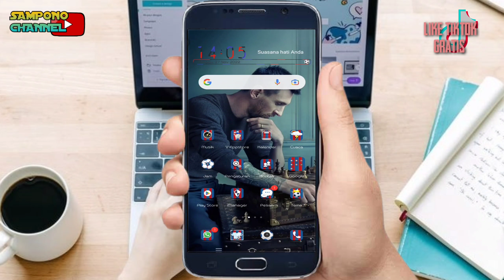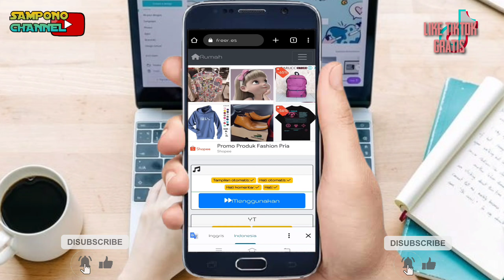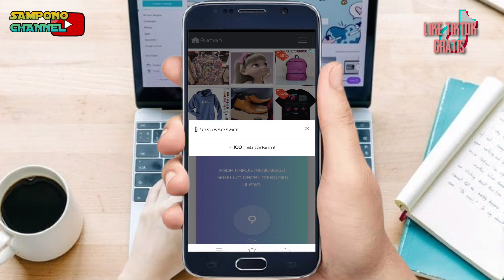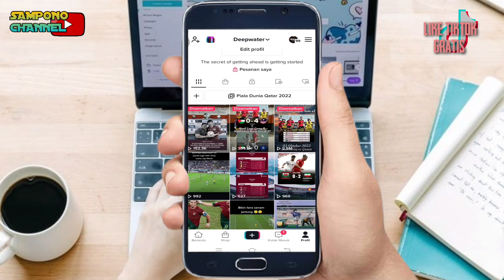CARA CEPAT MEMPERBANYAK LIKE DI TIKTOK GRATIS TANPA APLIKASI ! TERBARU BISA DIULANG ULANG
Assalamualaikum...
Hallo Guys,Kali Ini saya akan membahas kepada kalian Bagaimana sih cara cepat memperbanyak Like di TikTok secara gratis,instan dan cepat tanpa aplikasi dan bisa kalian coba berulang-ulang..

Cara Menambahkan Like di TikTok secara gratis 😱

cara menambah followers tiktok 90k, cara menambah followers tiktok tanpa aplikasi 2022, cara menambah followers tik tok angga cho, cara menambah followers tiktok aktif,cara menambah followers TikTok,cara Fyp TikTok